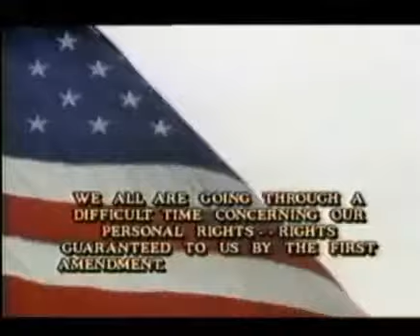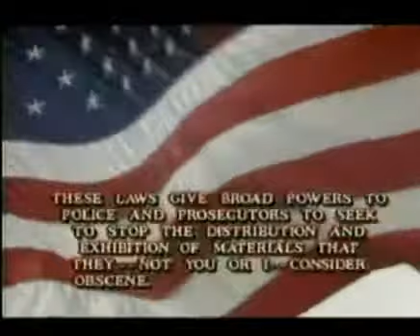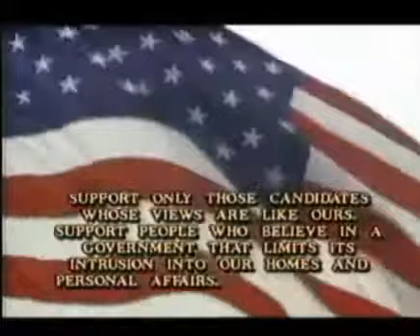Fighting for your freedom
Intro que durante unos años muchas películas porno incluyeron en sus ediciones en video. La industria, ante el intervencionismo moralista del reaganismo, trató así de movilizar al cada vez más numeroso público doméstico para luchar contra la censura.